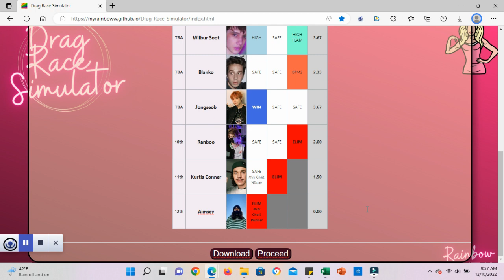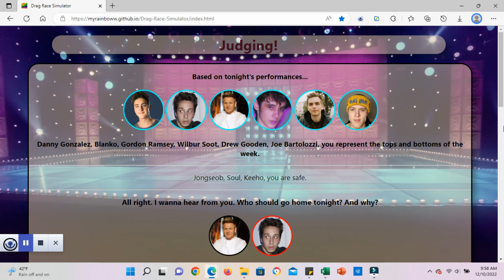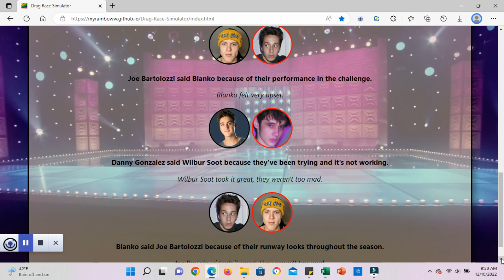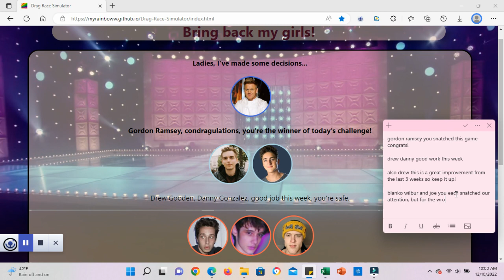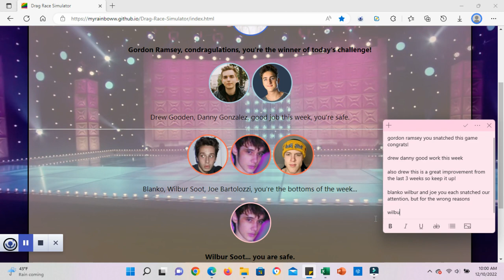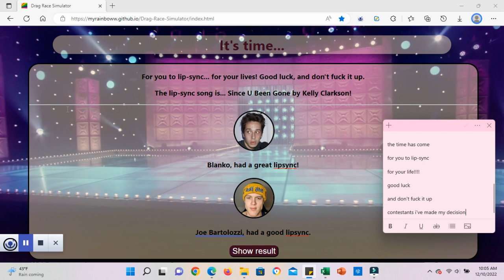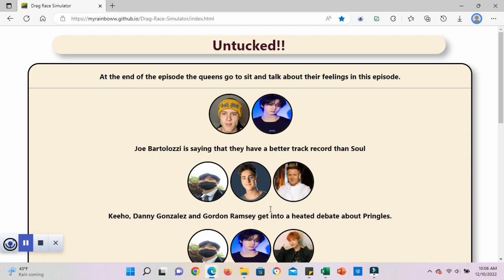TCDR E4: The Snatch Game